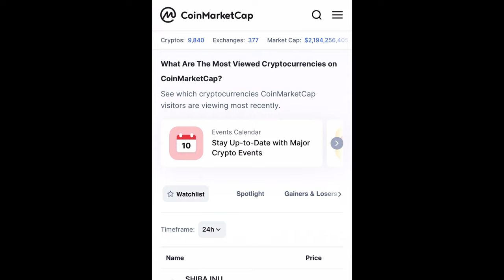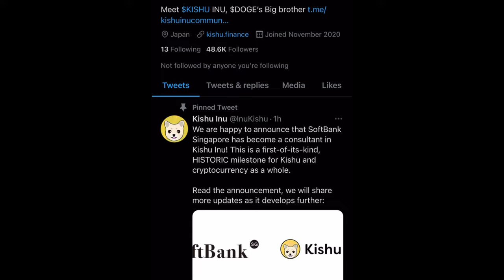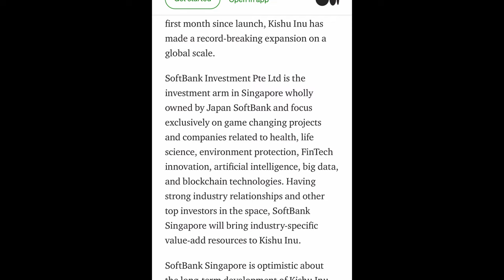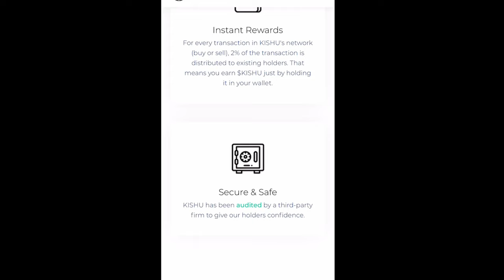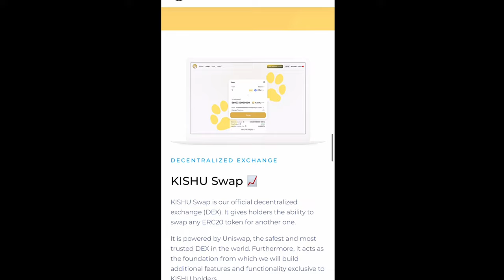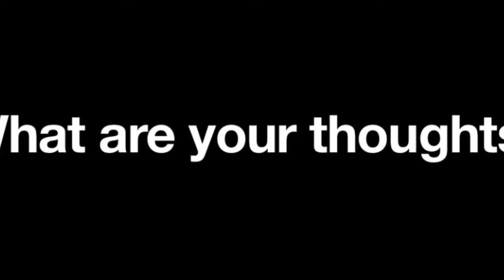🚀HUGE KISHU INU COIN IMPORTANT NEWS! | THE NEXT DOGECOIN (DOGE)? | BUY NOW FOR 500X COIN?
HUGE KISHU INU COIN IMPORTANT NEWS!  | IS THIS THE NEXT DOGECOIN (DOGE)? | BUY NOW FOR 500X COIN?